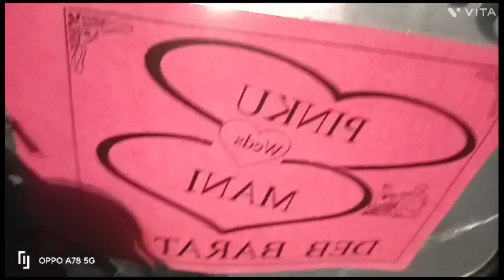ବରାତି ଥି ବର ପିଲା ର ନାଚ 🤔@Deepika Bhanja sambalpuri vlog..